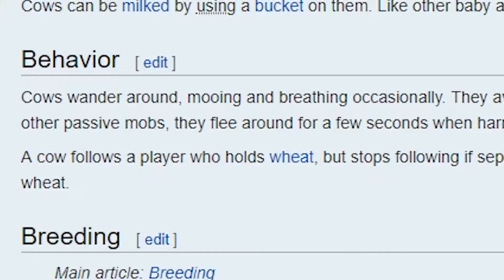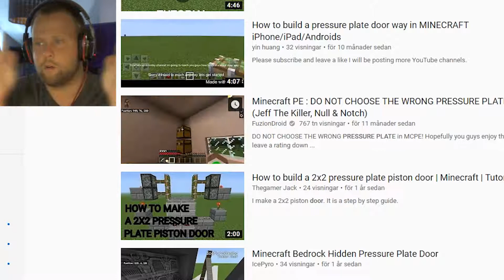I Built a GIANT WATER SHEEP in Minecraft | #5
To salute PewDiePie's loss of the water sheep; I decided to build a giant crying sheep in minecraft.